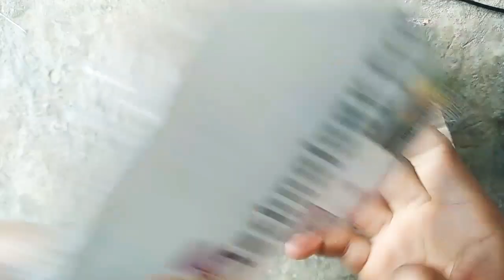11 November 2020